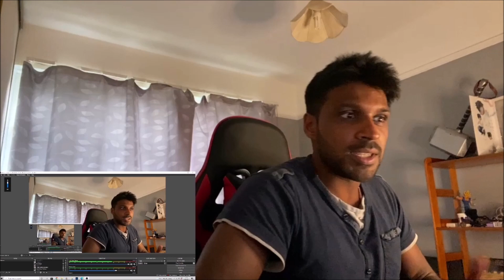Macho Man VS Kool-Aid Man | DEATH BATTLE REACTION/DISCUSSION!